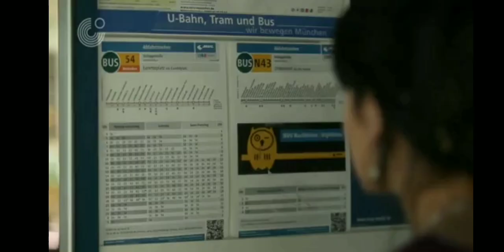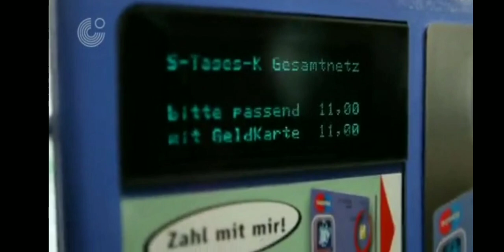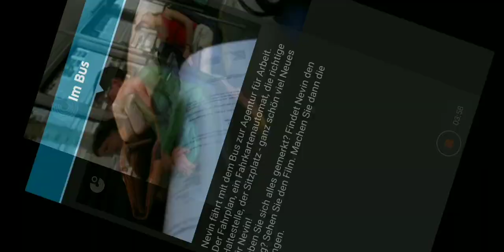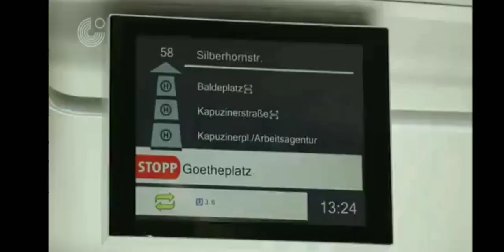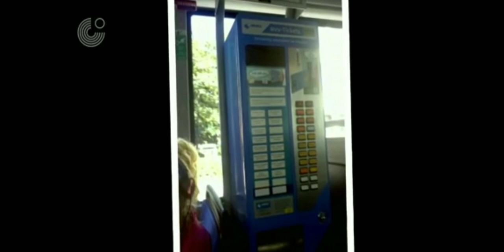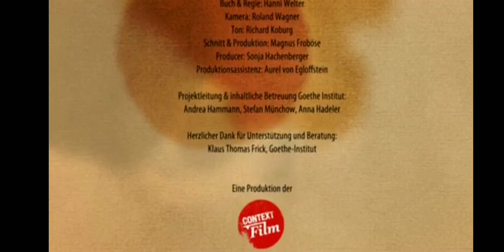Mein weg nach Deutschland A1#E1#learn#deutsch#learngerman#shorts#vodeo#deutschland#learning#madeeasy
Hallo, Leute
wie geht's?
Hier finden Sie ein kurzes Video. (Mein weg nach Deutschland 🇩🇪 A1)
ich hoffe, dies wird dir helfen.
( hope this will help you)